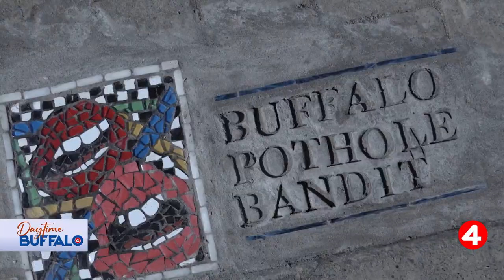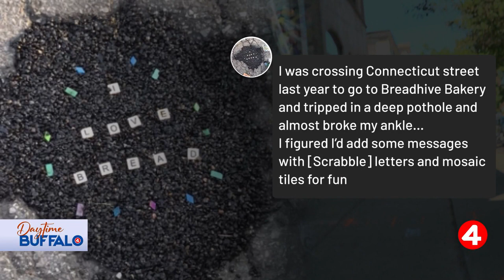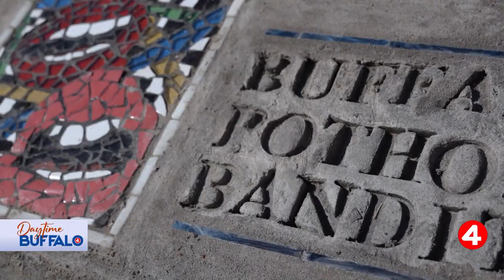Daytime Buffalo: Buffalo Pothole Bandit